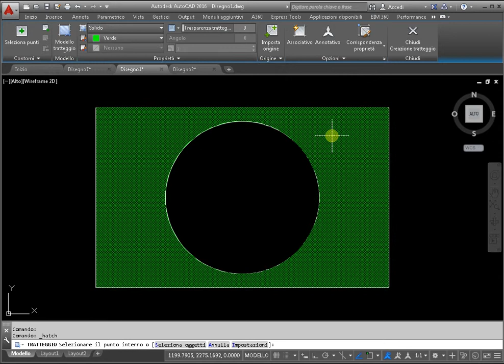Come fare compilare autocad